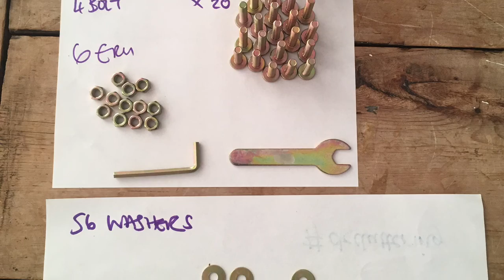Eastbourne Summer Balcony Renovation Before and After Sorting Out Space Decluttering & Tidying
I've been working on this project for a number of weeks and have been really excited to show you the outcome of the work. As you'll see from the video, the space I've been working with is very tiny, although often when working in small spaces, once it's been renovated the space often seems bigger. The paint is from The Range, called Charcoal and the fake trellis is also from The Range, reasonably priced, under £40 and of course very low maintenance.  The garden furniture is from Songtree on Amazon, called Panana-S Living Rattan Garden Furniture Set in black, with white cushions included and just over £100, which I personally feel is an absolute bargain.  It just goes to show you really don't need to spend an absolute fortune to get a little space looking fabulous for Summer.